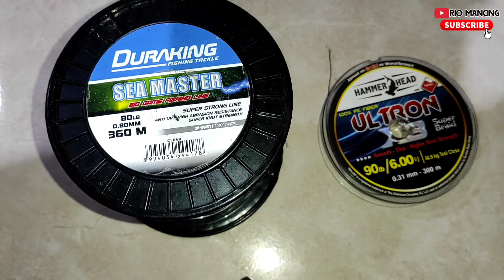Cara Menyambung PE dengan Leader Mudah, Cepat, dan Kuat Tanpa Kili-kili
FG Knot meruapakan salah satu cara menyambung PE dg Leader yang terkuat. Tidak diperlukan kili kili.